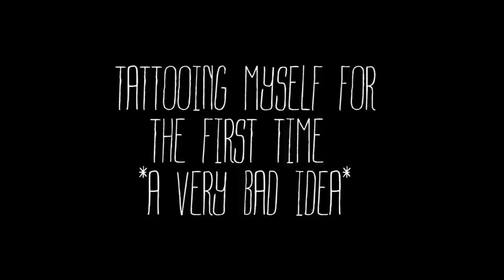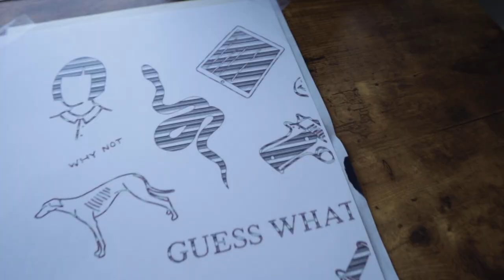tattooing myself for the first time (very bad idea)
Just a dude who makes music in his basement with a dream of being the biggest artist on the planet ¯\_(ツ)_/¯

0:00 tattoo preparation
3:21 stencil
4:24 smiley face tattoo
5:46 zero tattoo
6:53 snake tattoo
9:30 snake reveal